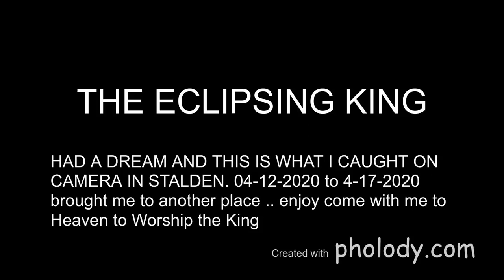PLANET X SWITZERLAND ' WHAT'S ECLIPSING ' THE SUN'' YESH'A